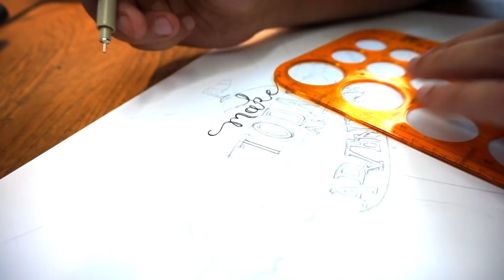Speed Drawing | Dessin accéléré | Micron | Faber Castell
Salut tous les Designers,

Dans cette vidéo, je vais vous montrer un dessin en accéléré  |  timelapse  |  Speed Drawing
J'utilise :
- Les crayons de couleurs Faber-Castell
- Les feutres Micron pour leur précision
- Un Promarker gris
- et mes doigts.

N'hésites pas à me contacter si tu as des questions :)